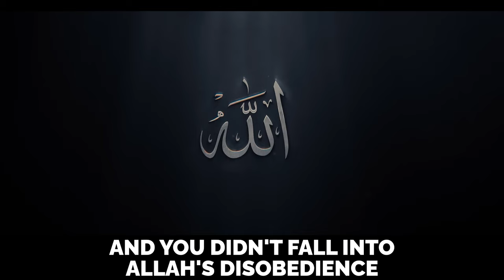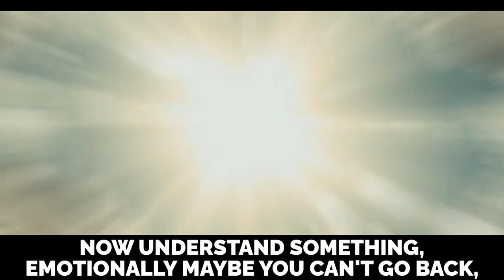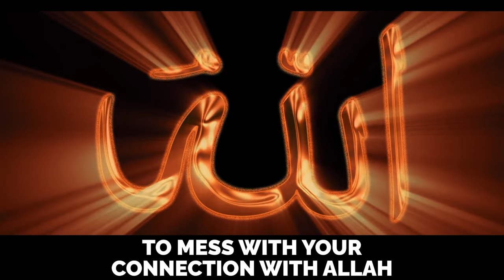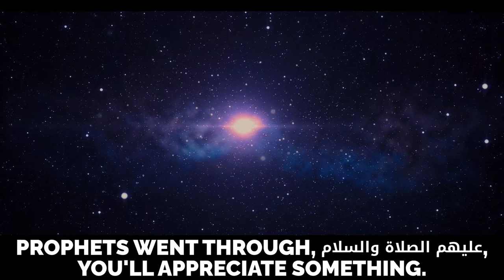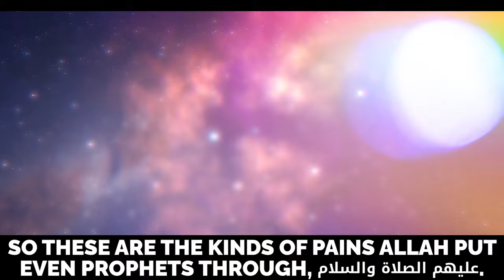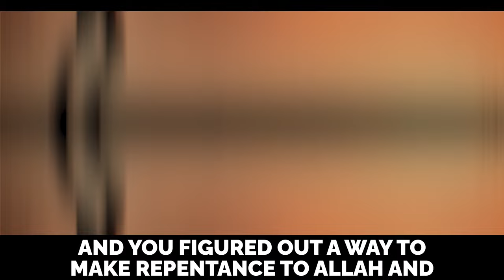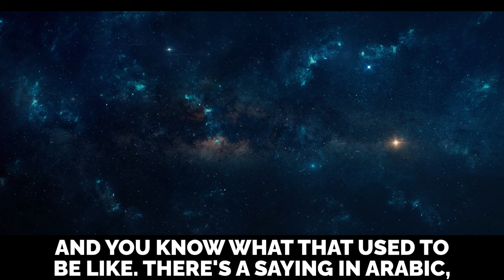3 DANGEROUS WHISPERS OF SHAYTAN!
3 DANGEROUS WHISPERS OF SHAYTAN!